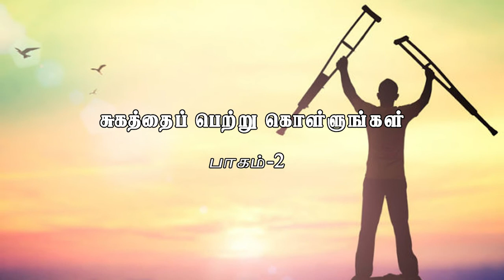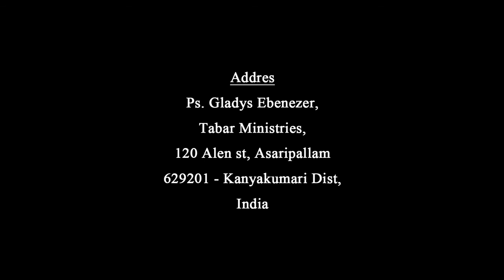Pr. Gladys Ebenezer || 12 Feb 2021 || Tabar Ministries || சுகத்தை பெற்றுக் கொள்ளுங்கள் பகுதி - 2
Bee IPTV Channel No: 227 ( Singapore, Malaysia, Asia and Worldwide)
Star One IPTV Channel No: 1426 (USA and CANADA)
Mobile app Android app: adhisayamtv,
Android TV: Adhisayam tv
Roku TV.